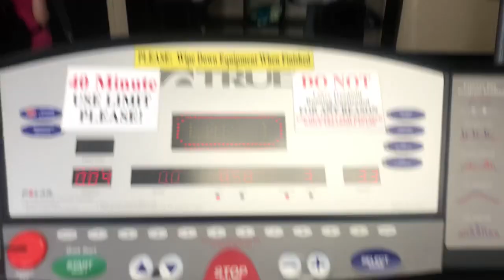Making our House a Home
OPEN ME!

*LEAVE VIDEO IDEAS BELOW!*

I started a makeup/beauty/skincare business!